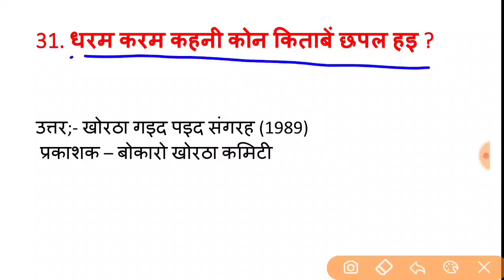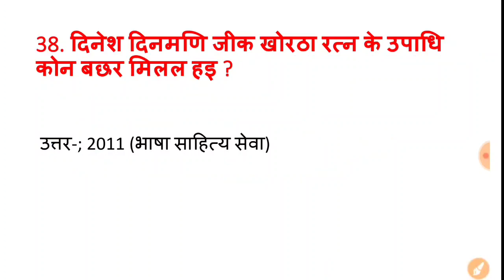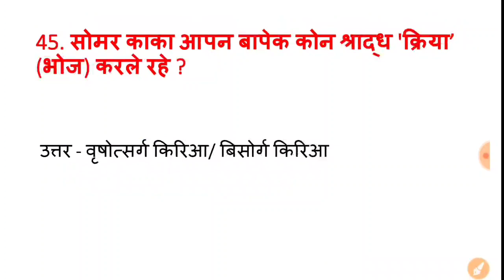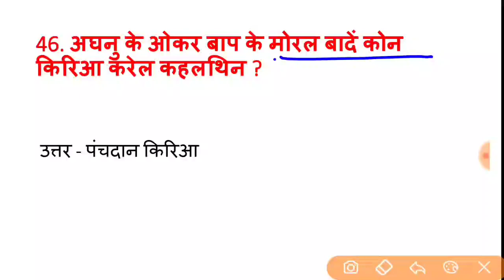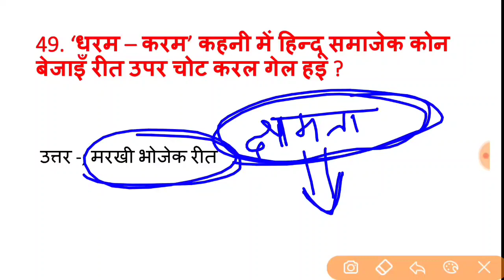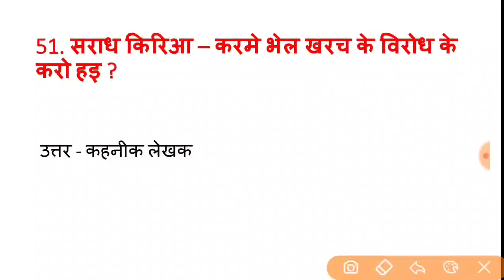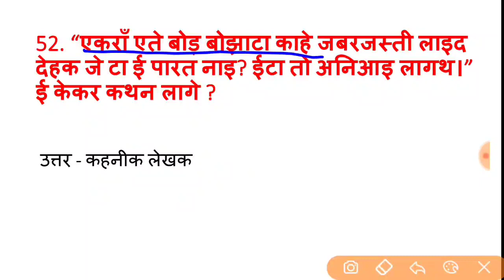धरम करम ।। झारखण्ड उत्पाद सिपाही ।। Set - 4